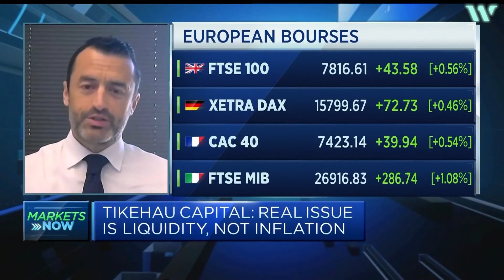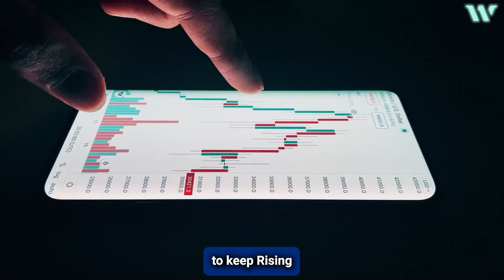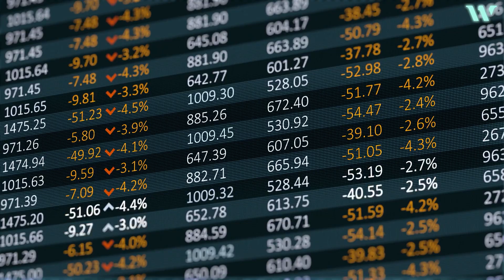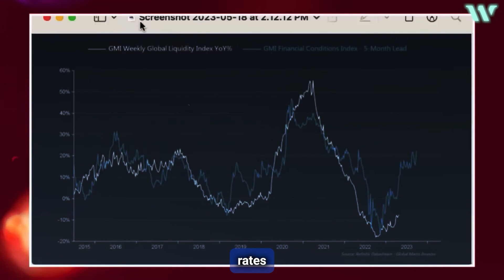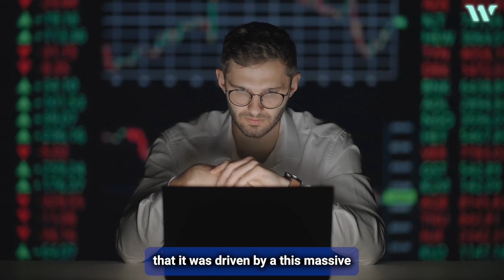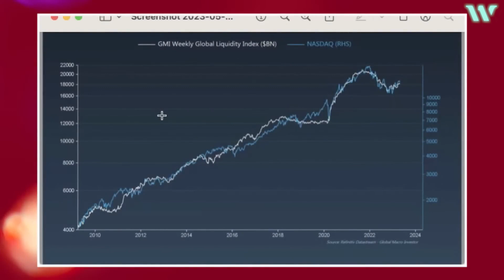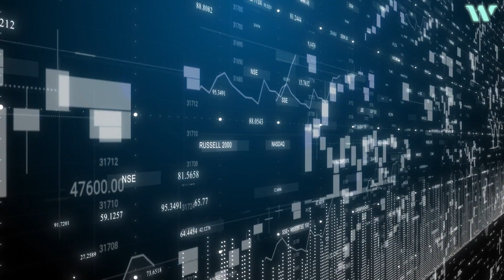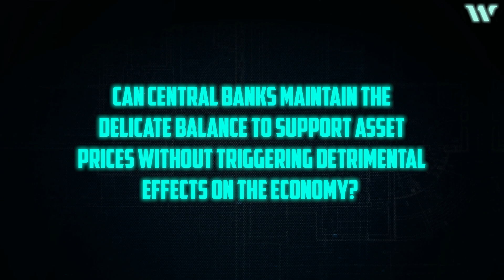Raoul Pal: Be PREPARED!! They are Making it WORSE Again | New Bitcoin Prediction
In this video, Raoul Pal expresses his pessimistic outlook regarding the recent failures of banks and how it may contribute to the rise of Bitcoin. He suggests that the demise of traditional financial institutions could lead to a market shift towards cryptocurrency. Despite his views, he acknowledges that this shift may not necessarily benefit the wider economy, and the current state of the crypto market may not be sustainable in the long run.